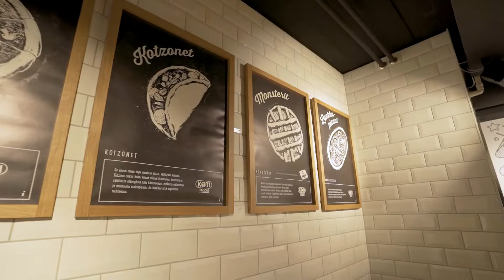Mainosvideo (kruunuremontti, kotipizza, järvenpää)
Tehosta markkinointiasi meidän avullamme!

Olemme tehneet yhteistyössä Kruunuremontin kanssa jo useampia markkinointisisältöjä, kuten mainosvideoita ja valokuvausta. Nämä ovat esimerkiksi remonttiyritysten kannalta hyvin tehokkaita markkinoinnin tehokeinoja! Rakennusliike Kruunuremontti tekee remontti- ja rakennuspalveluita pääkaupunkiseudulla, me taas tuotamme heille esimerkiksi mainos- ja referenssivideoita näiden projektien kautta.

Miten sinun yrityksesi markkinointi hyötyisi meistä?

Yritystä markkinoidessa sisältö ratkaisee. On tärkeää, että se on selkeää ja monipuolista, sekä antaa asiakkaalle hyvän kuvan tarjotusta tuotteesta tai palvelusta. ANTA Media on monipuolisia media-alan palveluita tarjoava yritys, meidän kauttamme tilaat yrityksellesi laadukkaat markkinointimateriaalit sujuvasti. Kaipasi yrityksesi sitten valo- tai videokuvausta, tekstisisältöjä tai graafista suunnittelua, tilaa se meiltä! Voimme suunnitella yhdessä juuri sinun yrityksesi tarpeisiin sopivan palvelukokonaisuuden. Tutustu tarjoamiimme palveluihin osoitteessa antamedia.fi ja ota yhteyttä.